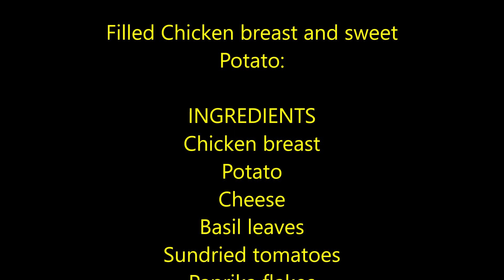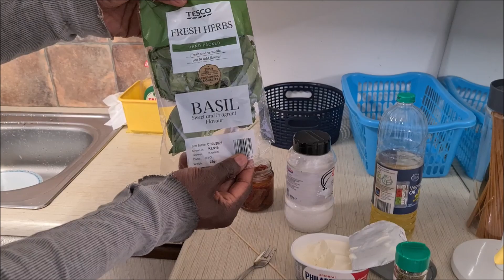CHICKEN BREAST LIKE YOU' VE NEVER HAD IT BEFORE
Cooking With Ajala The Traveller: Thinking about a sumptuous, quick and easy meal? Well, look no further because these chicken breast will blow you mind.